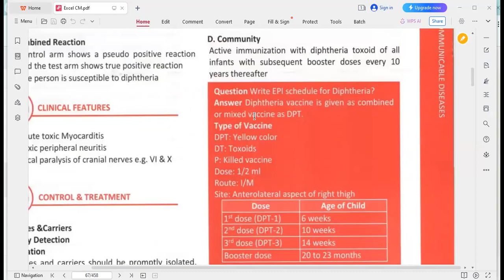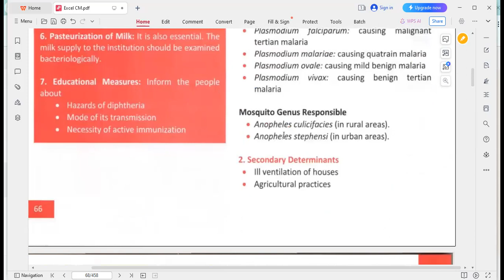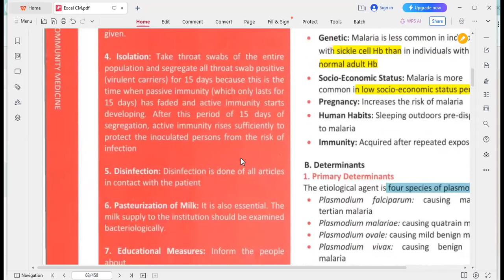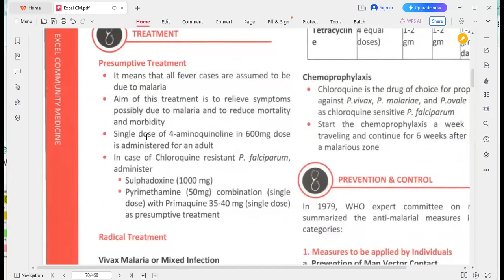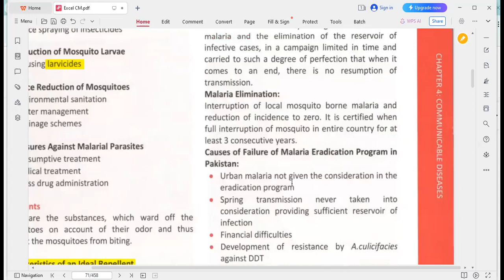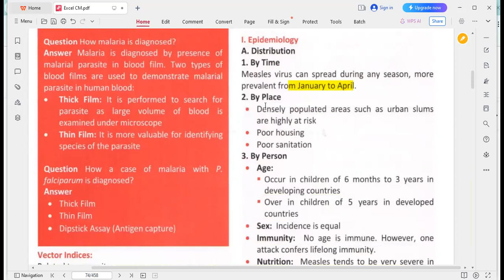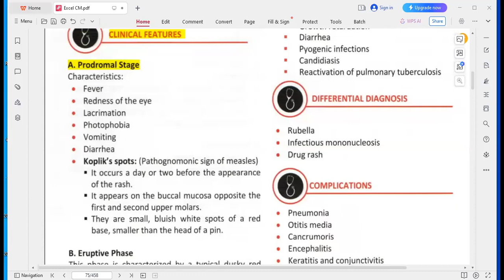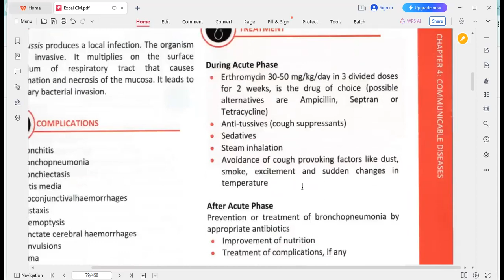Malaria and Measles|Communicable disease|BSNursing|PostRN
Welcome to the BSNURSING LECTURES AND CONCEPTS Channel.